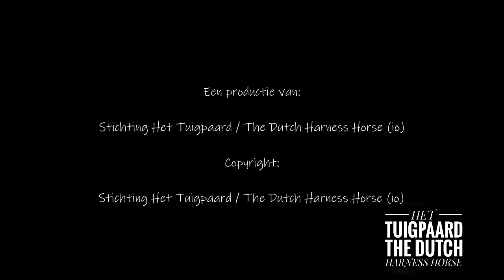2024 Rondje Drenthe om het Bronzen Bartje, Norg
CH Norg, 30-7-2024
Rondje Drenthe om het Bronzen Bartje (2e competitiewedstrijd)

Uitslag
1. Jan Jordans met King (v. Fantijn) en Odan (v. Cizandro) van Stal Jordans
2. Niek Alting met Lord Liberty L (v. Fabuleus) van Manon Alting-Veerman en Luitenant (v. Fantijn) van de combinatie Ruinemans/Alting
3. Leendert Veerman met Action Quality Joker (v. Endre) en Action Quality Eribo (v. Manno) van Stal Veerman
4. Marcel Ritsma met Gerran PSH (v. Atleet) en Jack Daniëls PSH (v. Manno) van de familie Pos
5. Derk Jan Mekkes met Roelofsen Horsetrucks Johnson (v. Manno) en Roelofsen Horsetrucks Hugo (v. Patijn) van Stal Mekkes
6. Martien Verboord met El Nino V (v. Atleet) en Jonkheer (v. Eebert) van Stal Verboord
7. Teus van Laar met Ebert (v. Unieko) en James (v. Manno) van Stal Van Laar

(From the archives of 'Het Tuigpaard / The Dutch Harness Horse Collection', takeover not allowed)